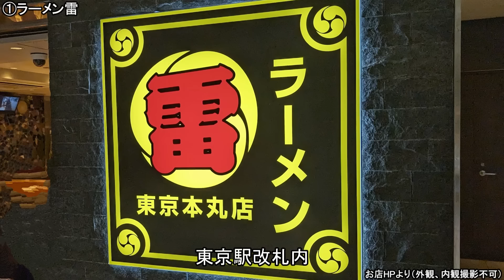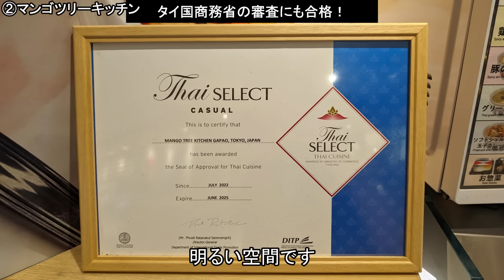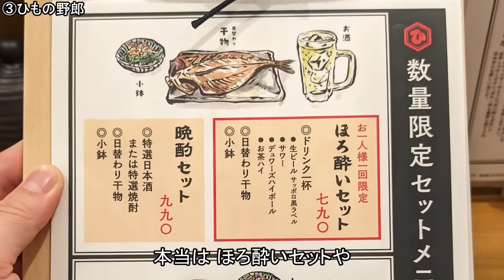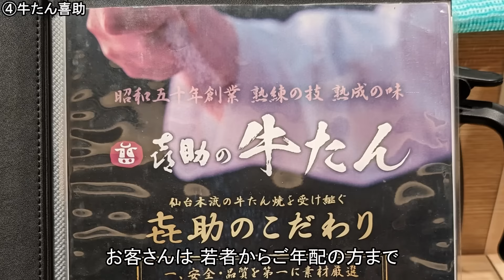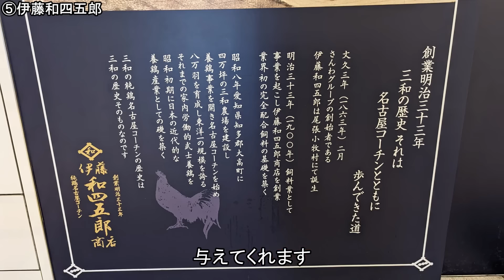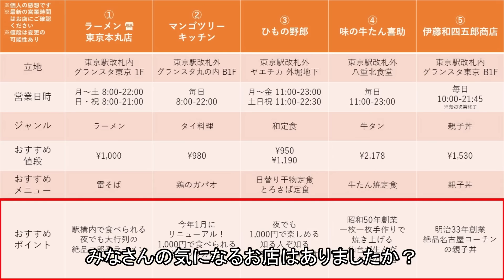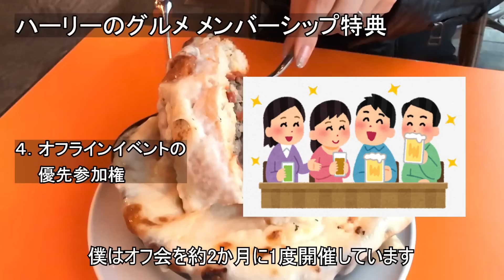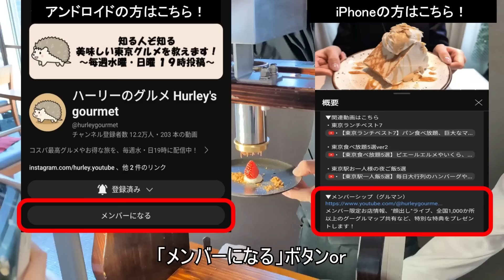【東京駅一人飯5選】明治33年創業の親子丼、夜でも大行列のラーメン、1,000円のお魚定食など！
東京駅、丸の内、八重洲エリアのおすすめディナーグルメ5選です！
「東京駅 1人 夜ご飯」で調べても、1人では行きづらいお店ばかり出てきませんか？
この動画では、実際に僕が行って「ここなら夜でも1人で入りやすい！」という東京駅グルメを5つご紹介！
東京駅グルメ、東京駅ディナーに迷ったら、ぜひ行ってみてください！

メンバー限定お店情報、"顔出し"ライブ、全国1,000か所以上のグーグルマップ共有など、特別な特典をプレゼントします！